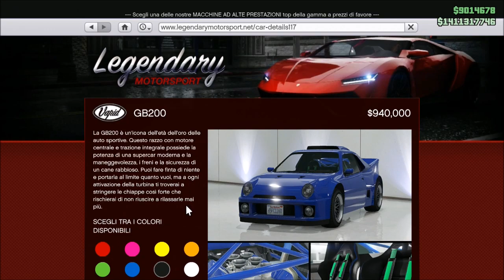GTA ON LINE 1.43 TUNING 2.0 SPORTIVA VAPID GB200 SPETTACOLARE